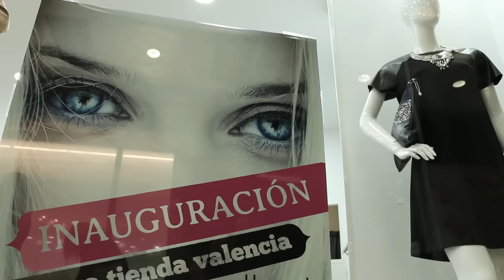Inauguración ADIVAT Moda Valencia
Vídeo de la inauguración de la primera tienda de moda ADIVAT en Valencia. Centro Comercial Arena Multiespacio.